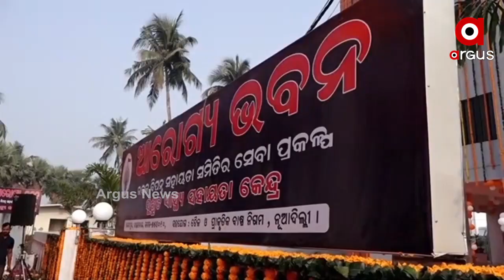ସୁଶୃତ ସ୍ୱାସ୍ଥ୍ୟ ସହାୟତା କେନ୍ଦ୍ରର ଉଦଘାଟନ କରିଛନ୍ତି କେନ୍ଦ୍ରମନ୍ତ୍ରୀ ......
ସୁଶୃତ ସ୍ୱାସ୍ଥ୍ୟ ସହାୟତା କେନ୍ଦ୍ରର ଉଦଘାଟନ କରିଛନ୍ତି କେନ୍ଦ୍ରମନ୍ତ୍ରୀ । ଏହି ସମୟରେ କେନ୍ଦ୍ରମନ୍ତ୍ରୀ କହିଛନ୍ତି, ଓଡ଼ିଶାରେ ସ୍ୱାସ୍ଥ୍ୟ ବ୍ୟବସ୍ଥା ବେଶ ସଙ୍ଗୀନ । ଓଡ଼ିଶାରେ ଛୋଟ ପିଲାଙ୍କ ଭବିଷ୍ୟତ ସଙ୍ଗୀନ ରହିଛି .